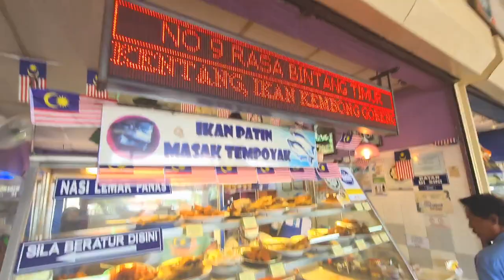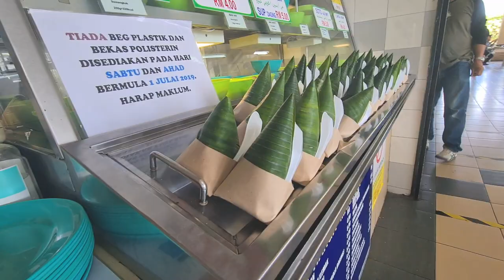Road Trip from KL to Kuantan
The start of a 6 day trip we took to the east... starting off from KL and heading to Kuantan

Equipment Used: Samsung S20+
Country: Malaysia
City: Kuala Lumpur, Kuantan